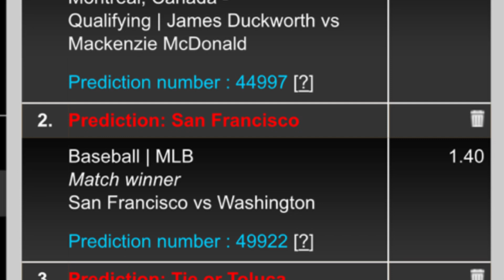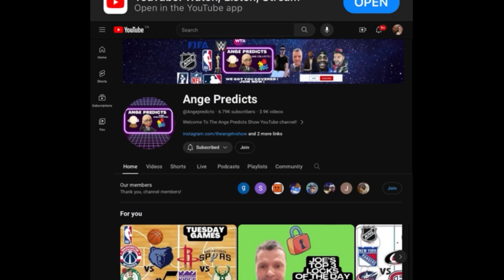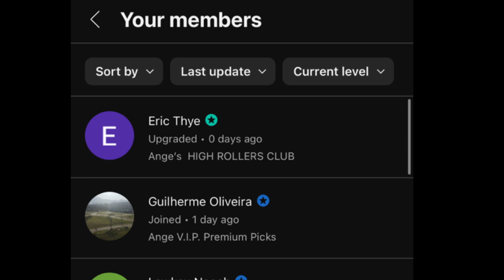Ange’s Parlay or The Day! 08/05/24 FREE Parlay